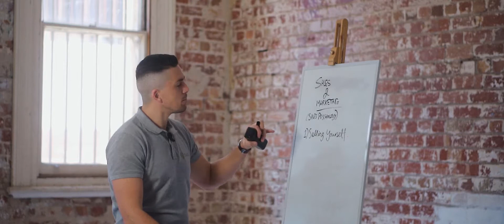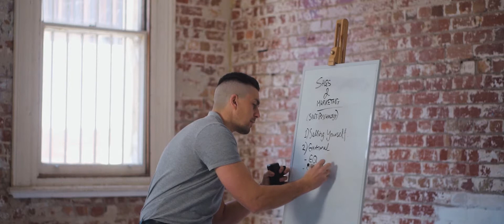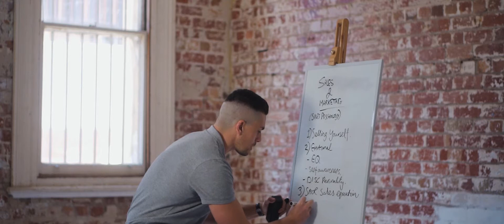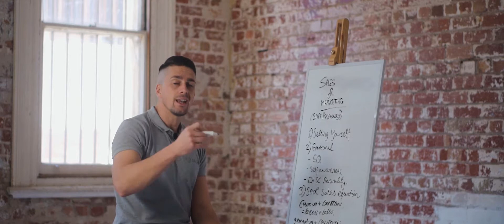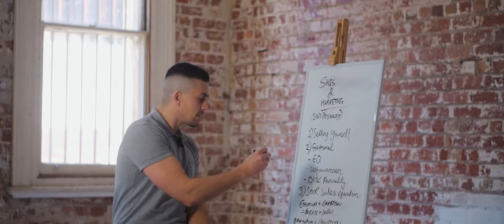Sales Psychology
Learning how you impact your sales business is pivotal to growth. Learn how to 'lean into you'.